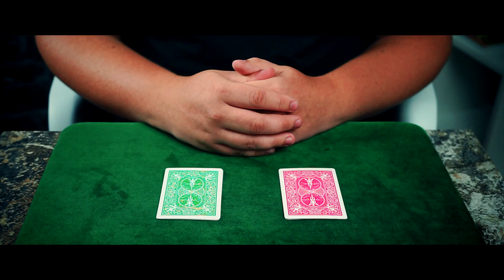МЕНТАЛЬНЫЙ ФОКУС С КАРТАМИ ДЛЯ НАЧИНАЮЩИХ / ОБУЧЕНИЕ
Я покажу вам ментальный фокус с картами для начинающих, а также сделаю подробное обучение на этот карточный фокус.